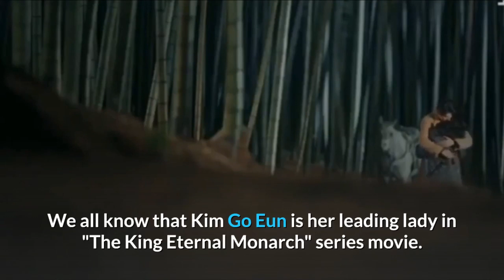Is She, Lee Min Ho's Girlfriend?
In this picture, it shows his selfie from his backyard wearing a black face mask.
Behind him, there was a man watering the garden.
But what caught the attention of the netizens was the image of a woman in a white dress sitting at his back with another girl.
Is it Lee Min Ho's intention to include the girl on his selfie or just by chance.
Is she the current girlfriend of Lee Min Ho?
Due to the selfie photo of Lee Min Ho, netizens say that the girl was Kim Go Eun, which is now a rumored girlfriend of Lee.
We all know that Kim Go Eun is her leading lady in "The King Eternal Monarch" series movie.
On the said series movie, both were became close and sweet, which the people around them caught their sweetness from each other.
However, there were some netizens says that she was Suzy Bae, the former girlfriend of Lee Min Ho.
And there were also says, that she was just one of his housemates.
Who ever that girl in the selfie photo, the important is the happiness of Lee Min Ho.
We have noticed that there is also a flower hanging on his ear that seemed it may be symbolized having a happy relationship.
Lee Min Ho treating fans to his most recent look, he took to social media and shared a couple of pictures. He chose to hide his smile behind a black mask but his magical eyes were set on the camera as he posed with a white heath aster on his ear. He wear sported white round-neck tee with a baseball cap while posing for the pictures